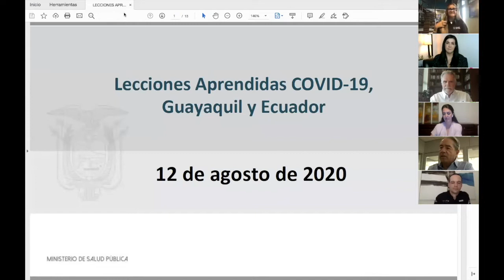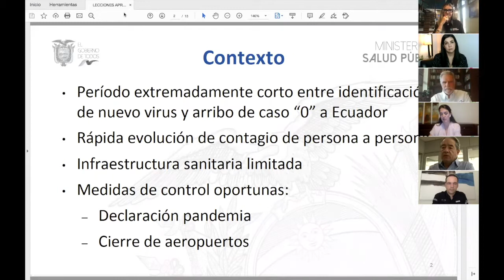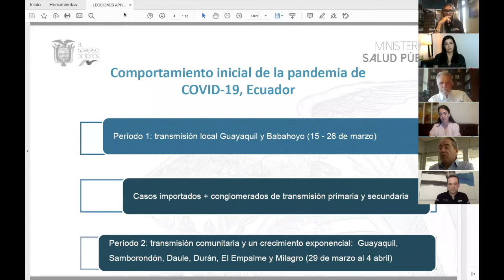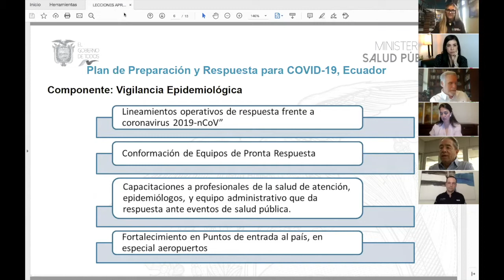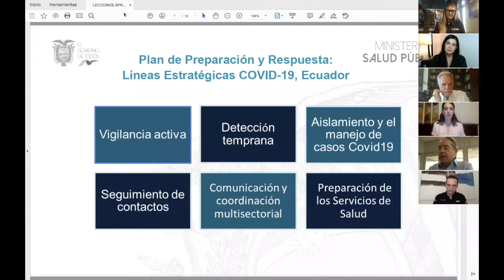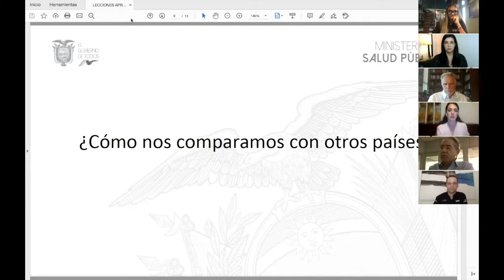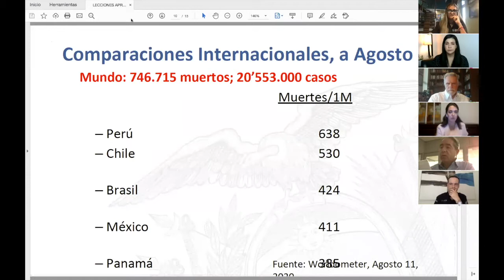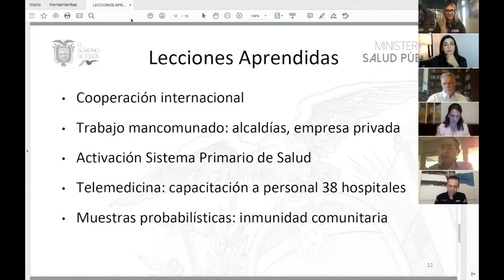Aprendizajes de Guayaquil ante la crisis por Covid-19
La Alianza para el Emprendimiento e Innovación (AEI), la Fundación Ciudad del Saber y la Prensa presentan el conversatorio “Aprendizajes de Guayaquil ante la crisis por COVID-19”.

Este evento tiene la finalidad de compartir, desde la perspectiva del sector público, privado y la sociedad civil, los diferentes errores y aciertos que afrontó la ciudad durante los primeros meses de la pandemia que vivimos a nivel global; y que, las buenas prácticas implementadas puedan ser conocidas y adoptadas por los diferentes entes representativos de Panamá: alcaldías, gobierno central, gremios, empresas, entre otros.

El evento cuenta como oradora de fondo, con la intervención de la Dra. Cynthia Viteri, Alcaldesa de Guayaquil, la participación de Paúl Palacios, Coordinador de la iniciativa “Unidos Alimentamos Más”, Caterina Costa, Presidenta de la Cámara de Industrias de Guayaquil y del Comité Empresarial Ecuatoriano; y el Dr. Juan Carlos Zevallos López, Ministro de Salud Pública de la República del Ecuador.

Dentro del diálogo, se cuenta con la participación de Juan David Morgan, Presidente de la Junta Directiva y Junta de Síndicos de la Fundación Ciudad del Saber; Judy Meana, Gobernadora de la provincia de Panamá; y Jorge Juan de la Guardia, Coordinador General del Movimiento todopanama.